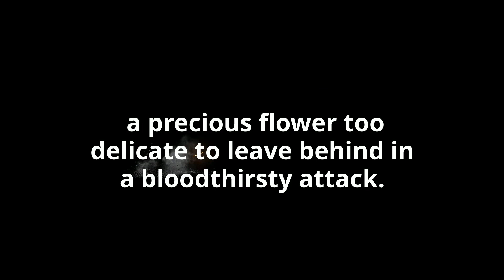Underboss’s Retaliation by Via Mari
Born Dominic Larussio, people call me merciless and cruel. As underboss to the savage Italian Crime Family, it is my job to make sure our enemies suffer in the most brutal of ways.

Emelia, our rival’s daughter, was a surprise, a precious flower too delicate to leave behind in a bloodthirsty attack. The minute she gazed at me with those deep Jade eyes, her destiny in the brutal world of mafia evil was never going to be the same.

My responsibility should be easy. Get the information we need or turn her over to the boss and wipe her from my mind.

But the beautiful hellcat has surprises of her own...

When she finds out what I’ve done, it alters the course of everything and sets us on a deadly game to maintain power over the criminal underground.

When our families learn the truth and the last hand has been played, it’s up to me to ensure I win the prize or lose her forever in the fight of my life.

UnderBoss’s Retaliation is the explosive second book in the Sicilian Gods series by Via Mari. It is a deliciously dark, enemies to lovers, forced proximity, Dark Mafia Protector Romance. You will love these novels where the passion is fiery, the loyalty is fierce, and the stakes are high. Each book is a standalone that focuses on different couples in each book, and all have a happily ever after.